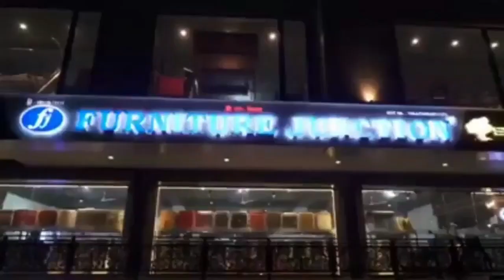Workers' union puts up protest at Minister John Barla's house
केन्द्रीय मन्त्री जोन बारलाको घरअघि श्रमिक संगठनद्वारा धर्ना